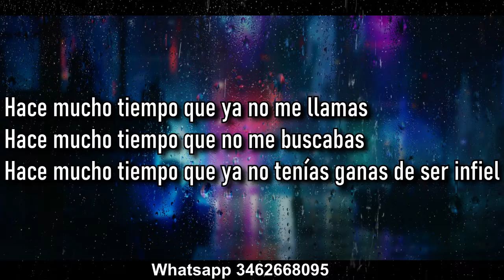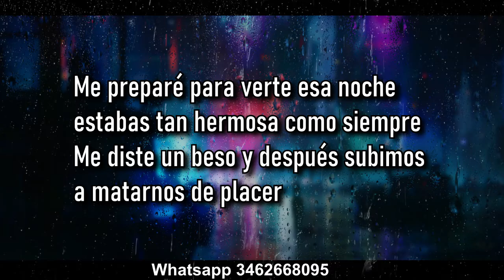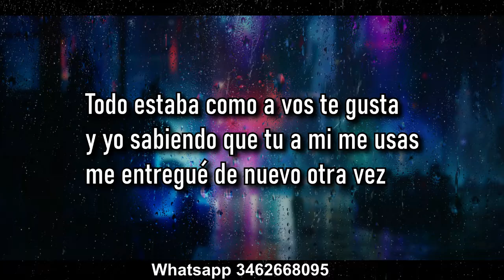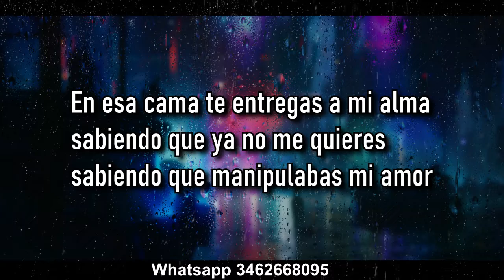Dale q va 12 Horas ( KARAOKE )